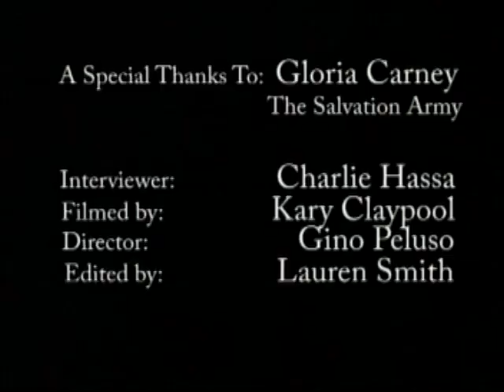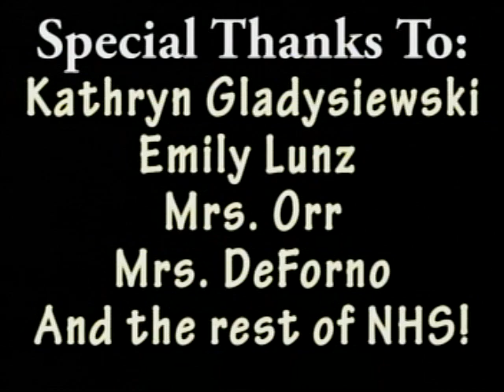EDUCATION TODAY (S9E13)